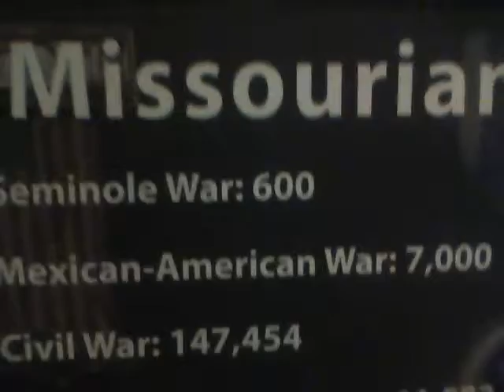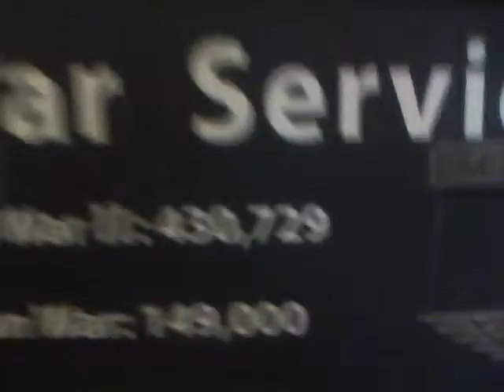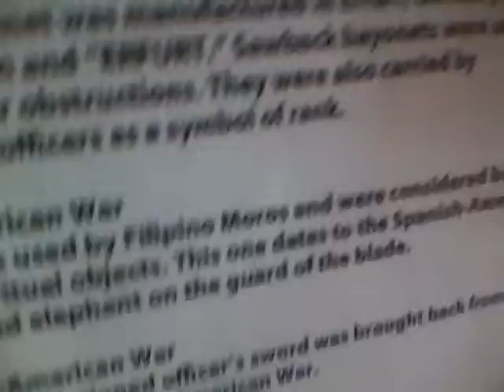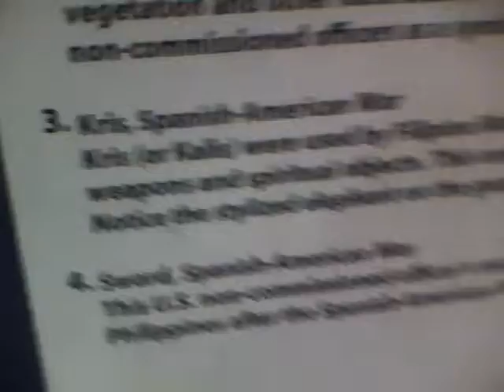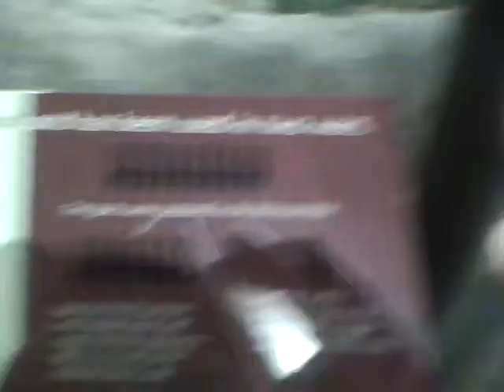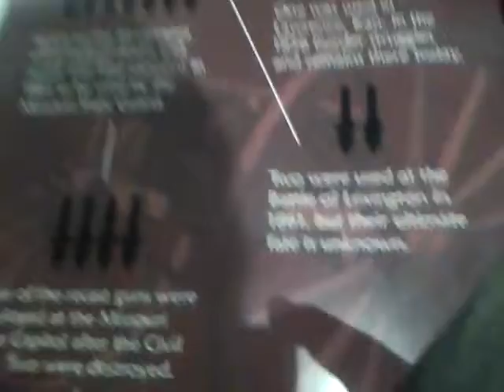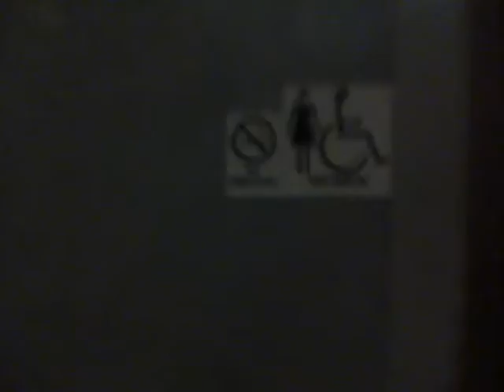Jefferson City - Part 1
I decide to venture into uncharted territory to break the monotony of my gaming videos.
My apologies if the video quality is low, but this was recorded on an iPod Nano 5th generation.